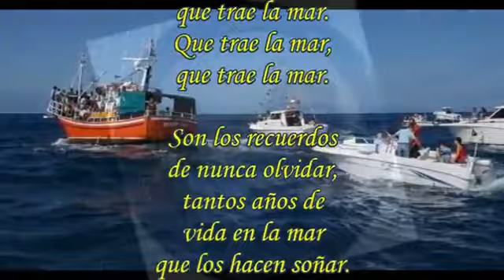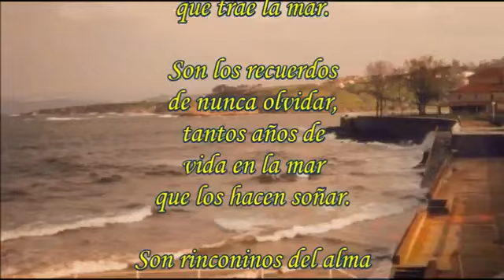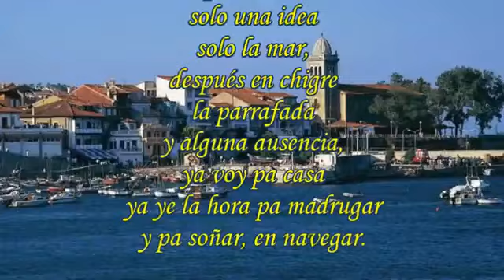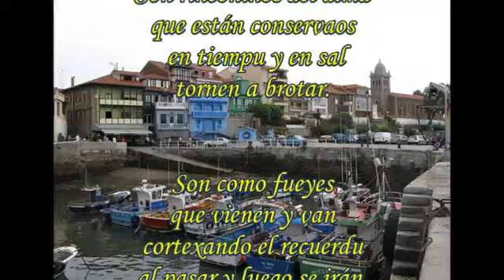JUBILADOS DE LA MAR (Almas Unidas)